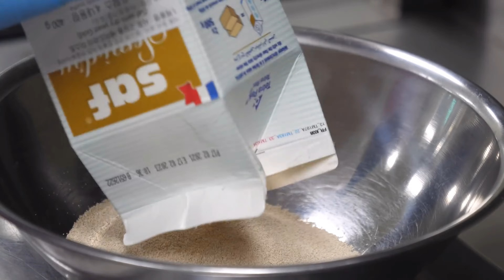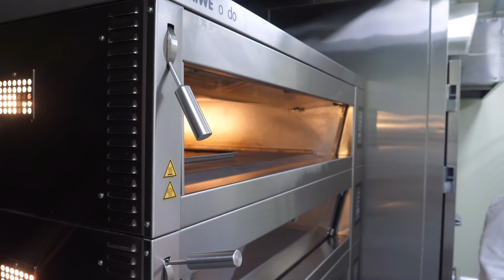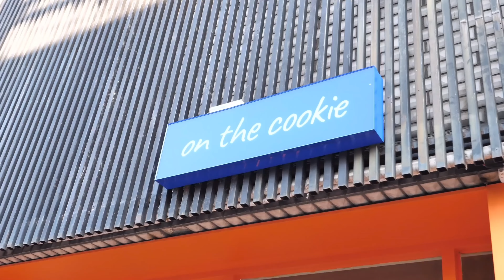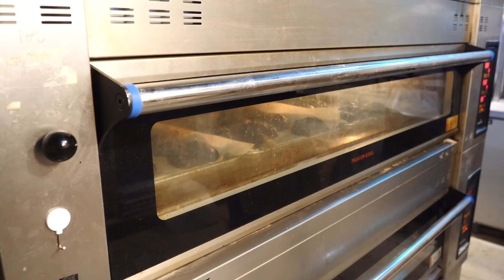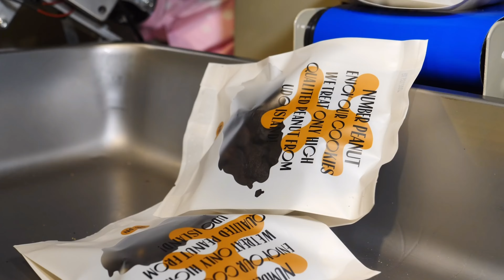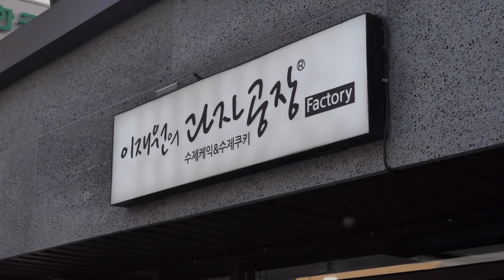TOP 4, Delicious korean cookies collection / TOP 4, 줄서서 먹는 다양한 수제쿠키 몰아보기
ℹ️ Information
Amazing cookie mass production! Awesome korean cookies collection

1. Amazing 1000-ply deep chocolate cookies - Korean street food, Korean food factory, Dessert 00:00

💰 Price
USD 3 $

2. Awesome handmade cheese cookies in 15 flavors - Korean street food, Dessert 17:11

💰 Price
   USD 2.5$~

3. Amazing recipe! Making various kinds of cookies - Korean street food, Korean dessert 55:19

💰 Price
   USD 3$~

4. Very crispy! Sunflower Cookie Mass Making Process - Korean street food, Dessert 01:09:20

💰 Price
USD 2$